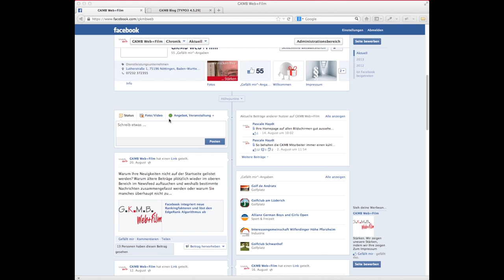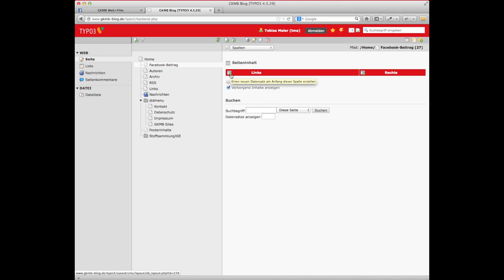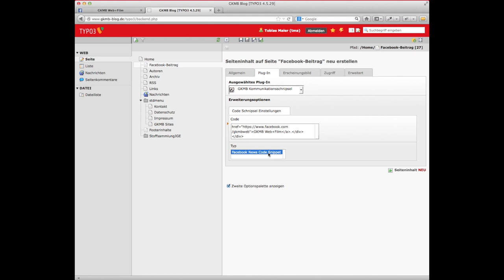Facebook-Beiträge auf Internetseiten einbinden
Facebook-Beiträge einfach auf der eigenen Internetseite einbinden

Wenn Sie einen Artikel verfassen und sich auf Meinungen von Facebook Nutzern berufen möchten, haben Sie nun die Möglichkeit vollständige Facebook-Beiträge einzubinden.

Bisher konnten Facebook Neuigkeiten nur von bestimmte Medienpartner über ein umständliches HTML/Javascript-Codeschnipsel eingebunden  werden. Doch ab sofort soll für alle Nutzer diese Funktion öffentlich zugänglich sein. Unerfahrene Laien können nun Facebook Posts einfach in Ihrer Webseite integrieren, was mit Sicherheit viele Blogger und Journalisten freuen wird.

G.K.M.B. Geffken Kommunikations-, Marketing- und Beratungs-Services GmbH

Lutherstraße 1
75196 Nöttingen